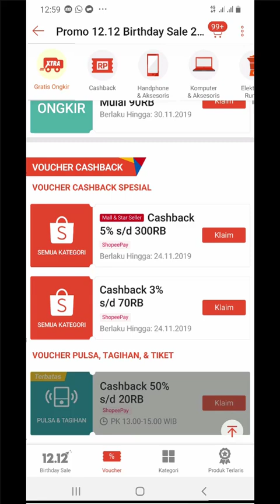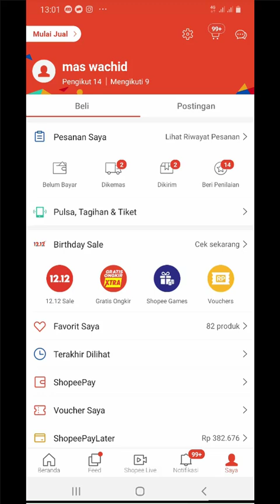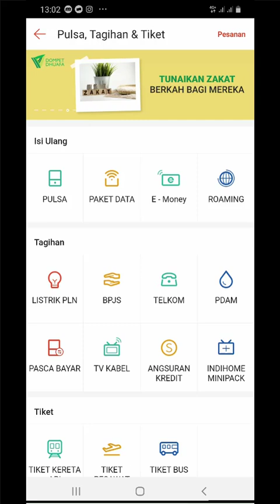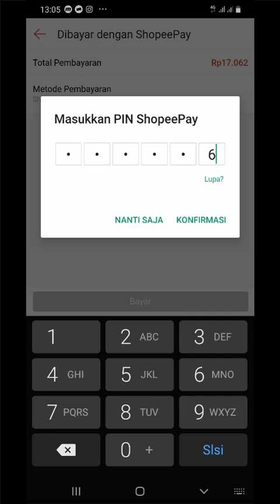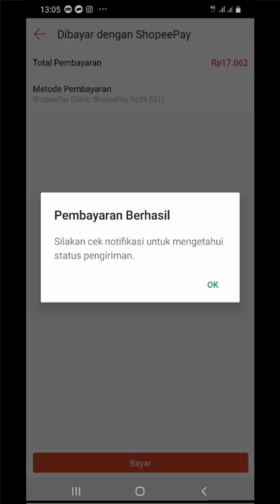Cara membeli listrik prabayar cashback 50 persen di shopee